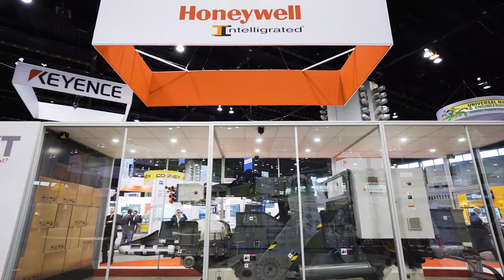Honeywell Intelligrated Fully Automated Robotic Unloader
Honeywell Intelligrated Fully Automated Robotic Unloader at Automate Show

Video by The House of Design, a robotics integrator located in Nampa, Idaho.